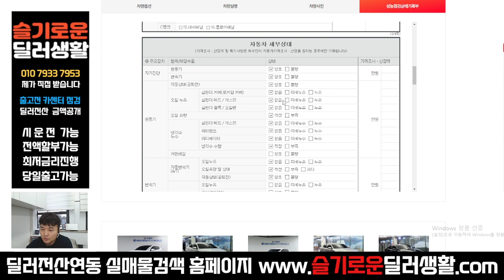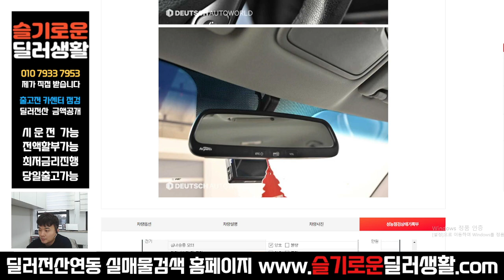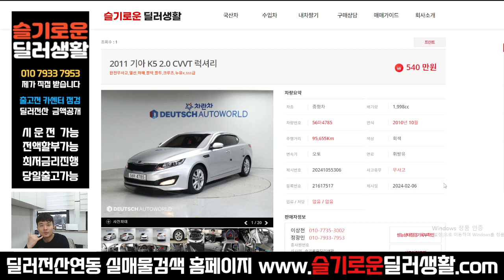(실매물중고차) 540만원 k5 럭셔리 (4785)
상호명: 슬기로운딜러생활
주소: 수원시 권선구 권선로 341 오토컬렉션 215호
사원증번호: GC23-01214
사원 성명: 정광민
사원 연락처: 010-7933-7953 (((==여기로 문의 주세요!!

감사합니다